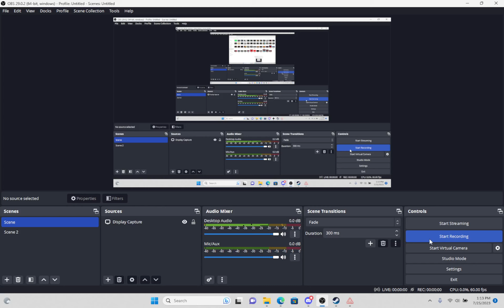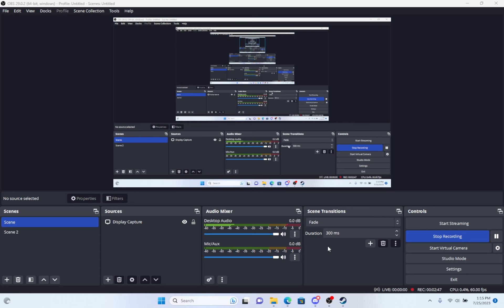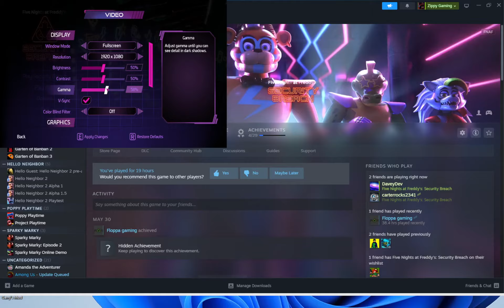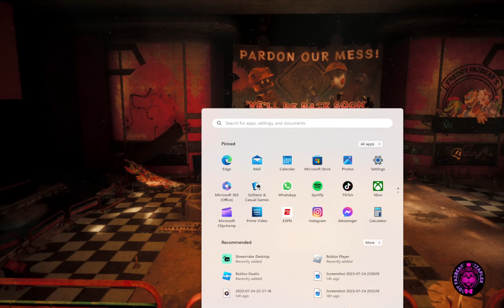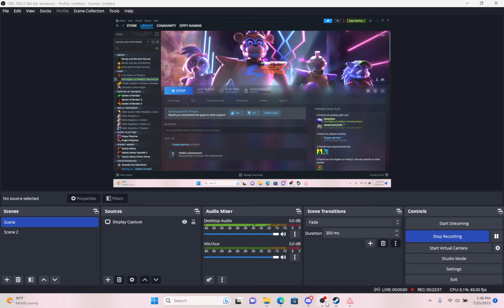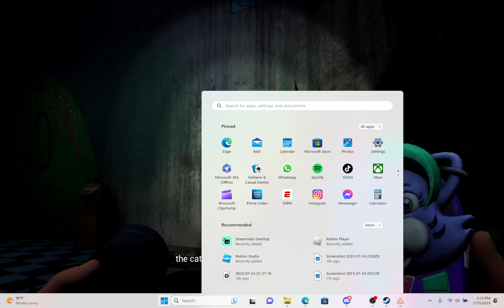[FNaF Security Breach Ruin] THE ENTITY IS HERE!!!! (Part 1)